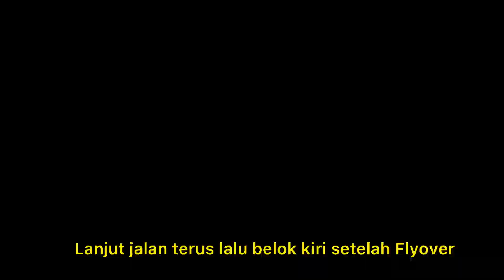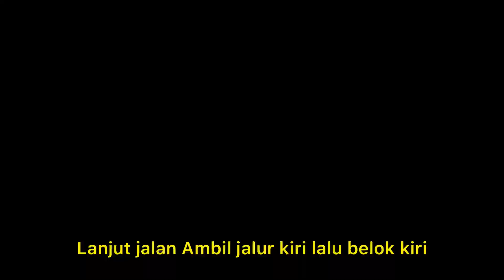Perjalanan menuju Park 5 Hotel Simatupang di Cilandak Jakarta Selatan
Video ini mengenai rute perjalanan dari  exit Toll Cilandak - Mampang Prapatan menuju ke Park 5 Hotel Simatupang  di Cilandak Jakarta Selatan . Video kali ini saya menggunakan dascem 70mai a800s. Semoga video ini bermanfaat buat sobat semua. Salam sukses dan sehat selalu buat sobat semua Amiin.